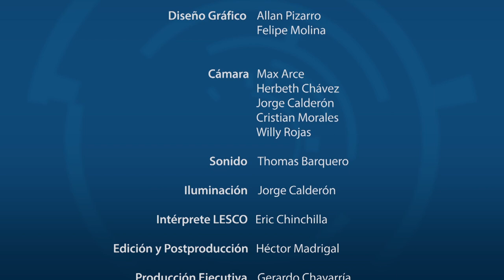Cacería y conservación de aves.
El Dr. Gustavo Gutiérrez Espeleta conversa con Katya Barrantes Salas, egresada de la Maestría en Desarrollo Sostenible de la Universidad de Costa Rica y con el señor Óscar Cordero quien era cazador y ahora es conservacionista, sobre la cacería y la conservación de aves.